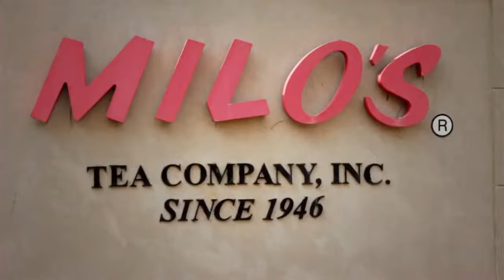Milo's Tea Over the Years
Ronnie Carlton, son of Milo's founder, Milo Carlton, shares the story of how Milo's has grown over the years.

Our family-owned business has been fresh brewing the best sweet tea since 1946, using only simple ingredients for a taste that’s closest to homemade.

Like and follow for more sweet news and offers!